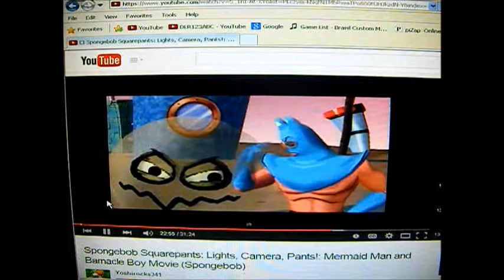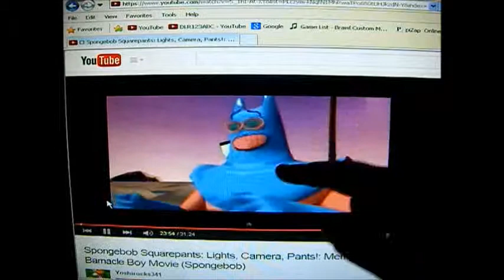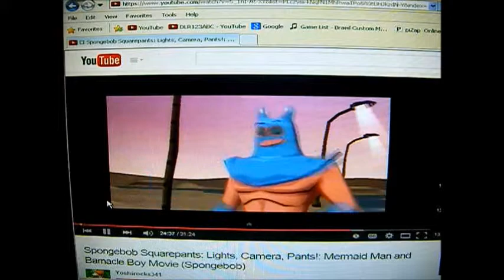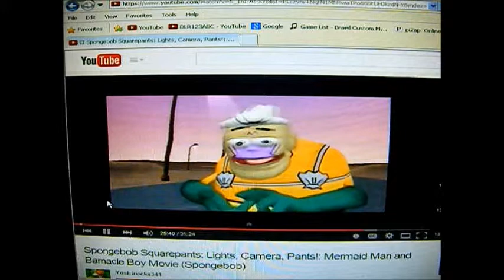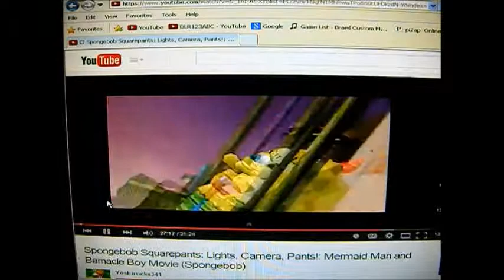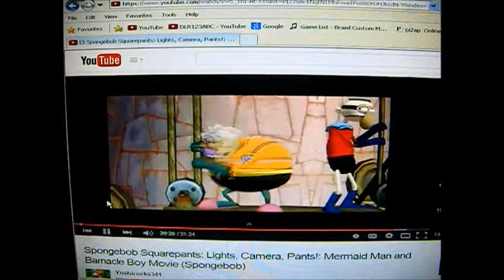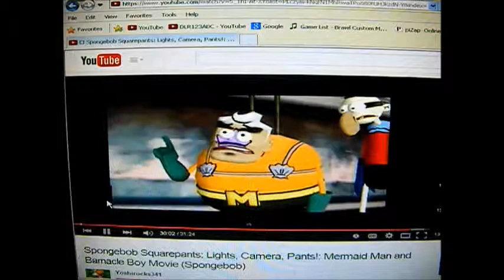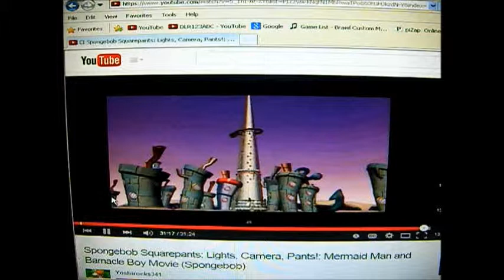Mermaid Man And Barnacle Boy Movie Part 3 - Spongebob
Stay Tune For Patrick Everyone :D

Enjoy :D